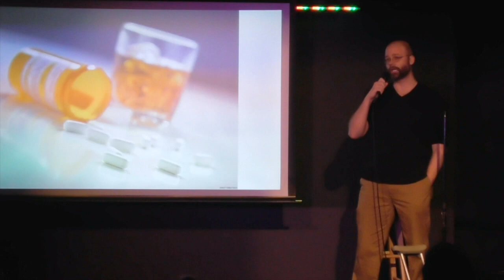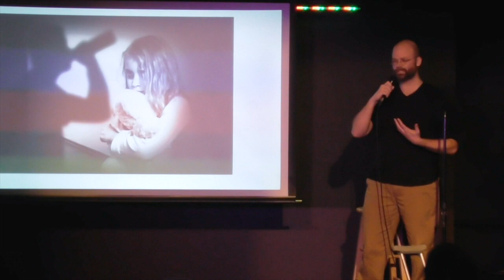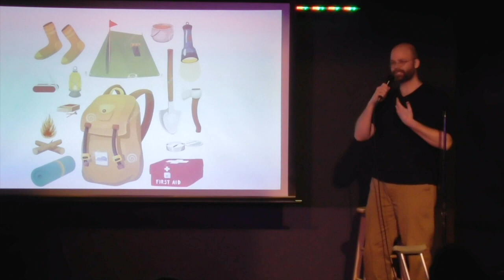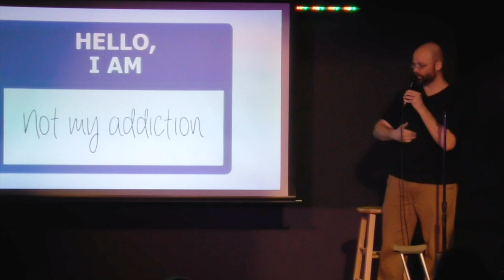Ryan Lane - Addiction Recovery - IgntiteBTV 2/20/2019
Ryan Lane of The Howard Center presented at Ignite Talks Burlington, in Burlington Vermont on February 20, 2019